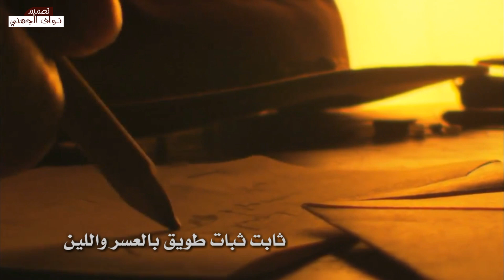شيلة اقلااااااعيه 💥🔥|عزوة جهينه سعوط المجانين | اداء محمد نور الرشيدي